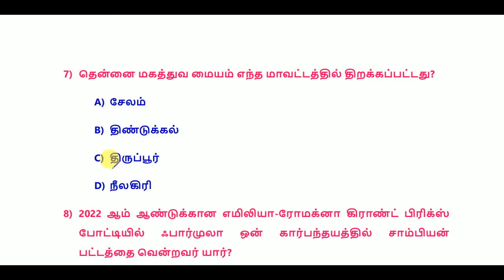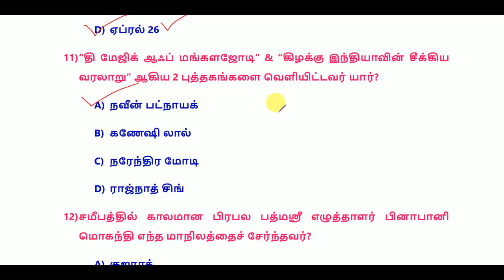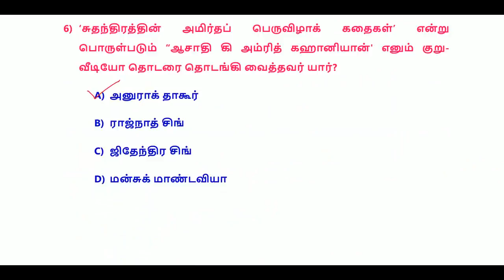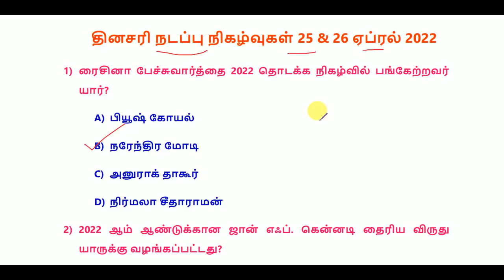Daily Current Affairs in Tamil 25 & 26 April 2022 || RRB, SSC, TNPSC || World's Best Tamil